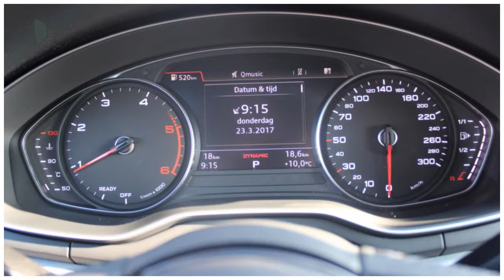Audi A4 Avant Lease Edition 2.0TDI 150pk S-tronic + Smartphone interface